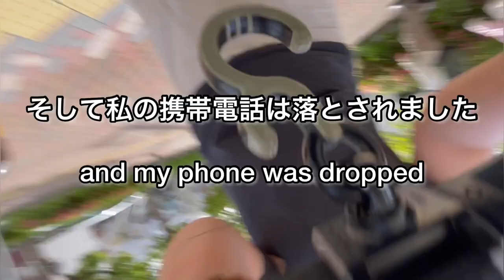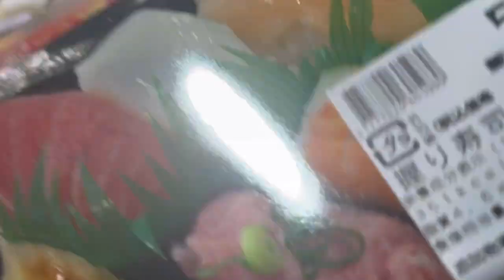A day of our Life without Papa Yachang